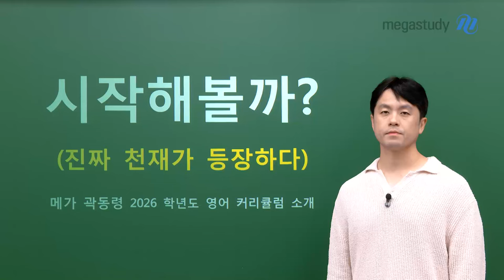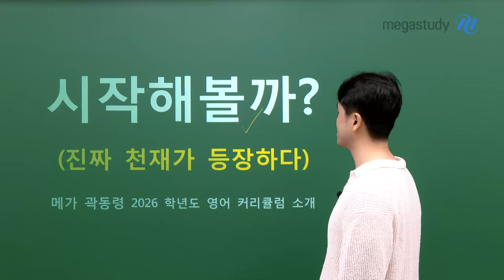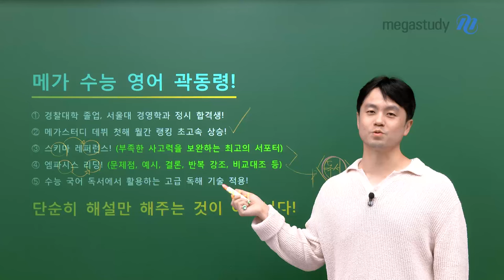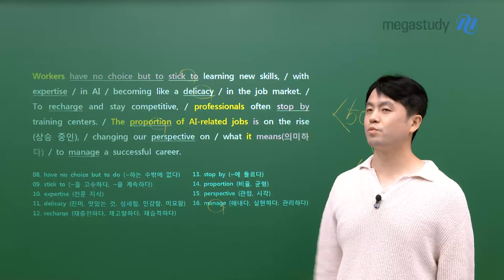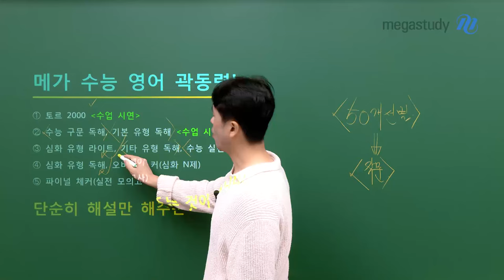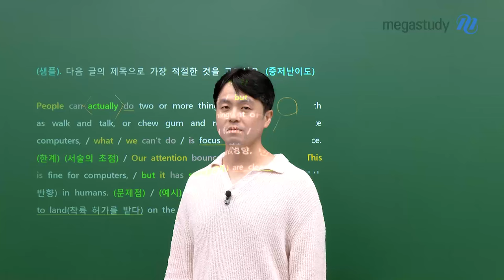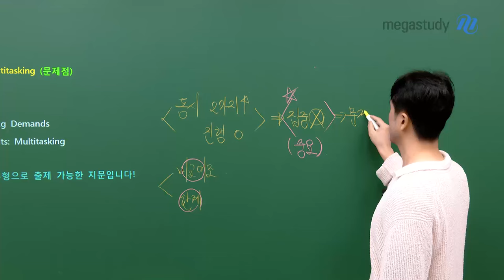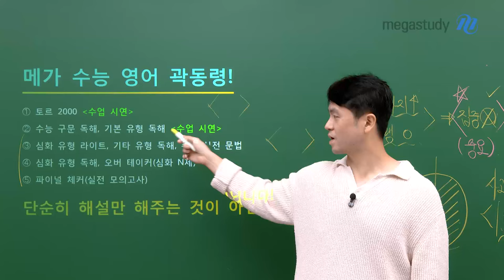[메가스터디] 영어 곽동령쌤 - 메가 곽동령 2026학년도 영어 커리큘럼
곽동령쌤과 함께 2026 영어도 시작해볼까요?
여러분의 1년을 책임지겠습니다.

⚡메가 곽동령 2026학년도 영어 커리큘럼⚡

  1) 토르 2000 : 곽동령쌤의 혁신적인 단어 특강
  2) 수능 구문 독해  역대 수능 지문을 통한 해석 학습
  3) 기본 유형 독해 : 3추론 유형 트레이닝
  4) 기타 유형 독해 : 빈순삽 제외 많이 틀리는 유형
  5) 심화 유형 독해 라이트 : 빈순삽 2점 유형
  6) 심화 유형 독해 : 빈순삽 3점 유형
  7) 수능 실전 문법 : 어법 단기 특강
  8) 오버 테이커 : 심화 N제
  9) 파이널 체커 : 실전 모의고사

곽동령쌤의 2026 커리큘럼 + 강의 미리보기까지! 영상으로 확인하세요 ≫